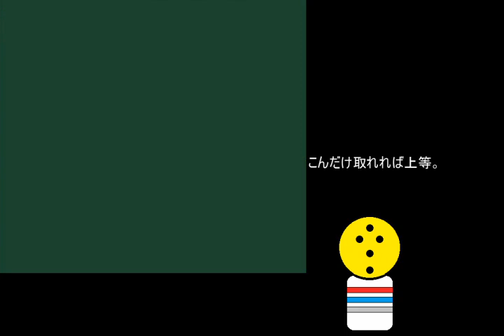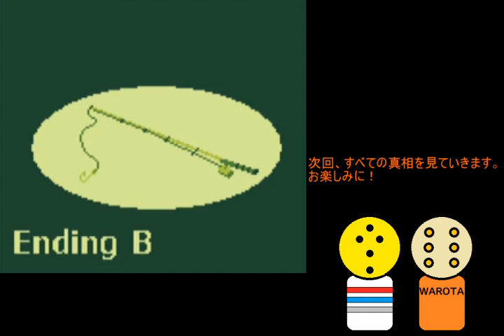【Fishing Vacation 日本語訳付き】part2 怪奇的釣り旅行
ハゼ釣りしたい。
・コメントの返信は致しませんのでご了承ください。